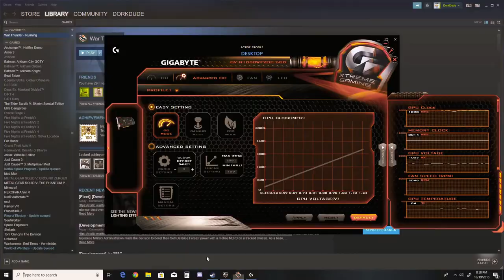A normal day in War Thunder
Just a normal everyday experience in War Thunder.